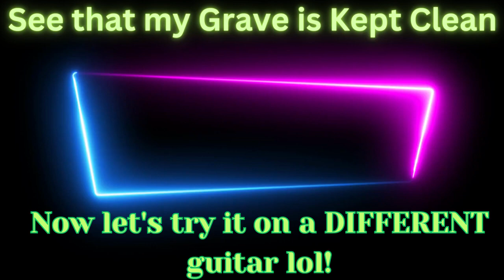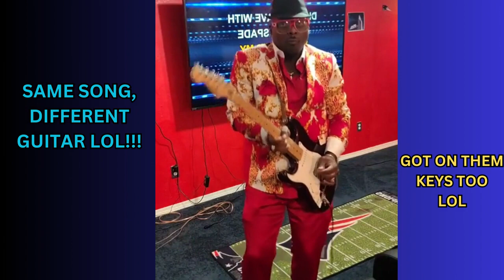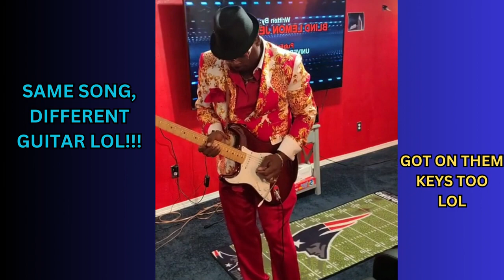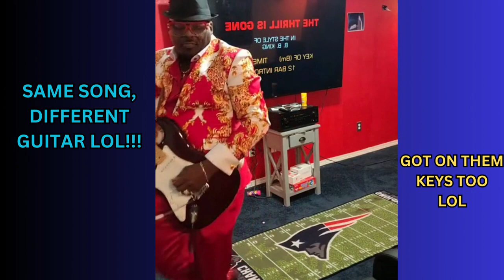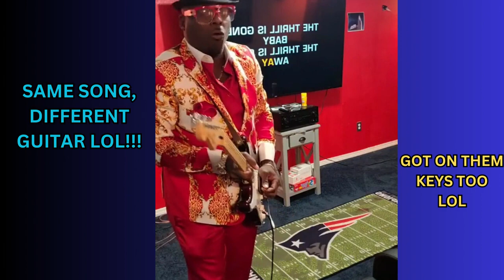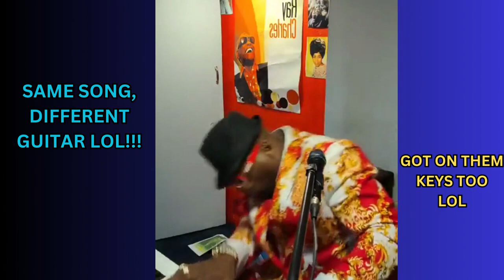🎸Tribute to B.B. King:bbking Attempt B.B. King at Playing the Blues Like a Legend👀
Tribute to B.B. King:bbking Attempt at Playing the Blues Like a Legend
Description: In this video, I pay tribute to the legendary B.B. King by trying my hand at playing the blues on guitar. While I may not come close to his talent, I gave it my best shot without any formal lessons. What do you think of my attempt?
Tribute to B.B. King:bbking Attempt